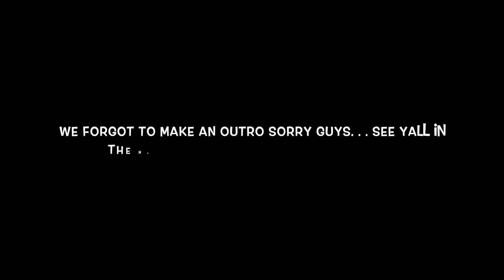MADE HER MY YES MAN FOR THE DAY...